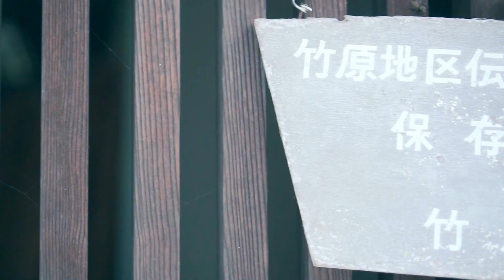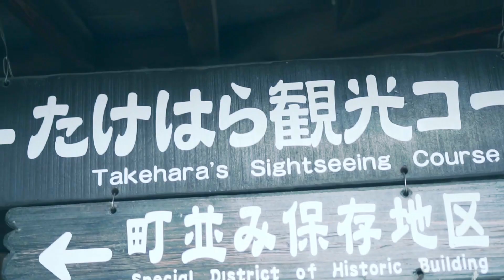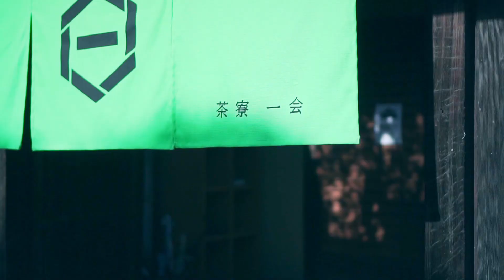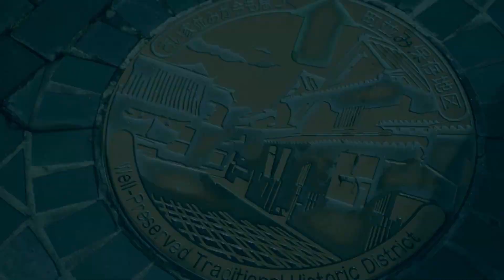One day trip to Takehara in frist autumn 2019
半年ぶりに広島県竹原市へ日帰り旅しました。
10月26日と27日に行われる予定の第17回町並み竹灯り（たけはら憧憬の路）の準備でしょうかね、町並みの所々に電燈が設置されていました。

Lens Sel35f18
No gimbal